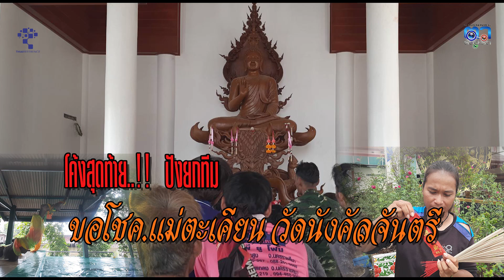ปทุมธานี โค้งสุดท้าย ฮือฮาแม่มรกต แม่ตะเคียน วัดนังคัลจันตรี คลอง7 อายุ 300 กว่าปี ให้โชคคนงานก่อสร้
ปทุมธานี โค้งสุดท้าย ฮือฮาแม่มรกต แม่ตะเคียน วัดนังคัลจันตรี คลอง7 อายุ 300 กว่าปี ให้โชคคนงานก่อสร้างทั้งหมด
ที่วัดนังคัลจันตรี คลอง7 ต.บึงคำพร้อย อ.ลำลูกกา จ.ปทุมธานี ได้มีคนงานก่อสร้างหลายชีวิตนำเครื่องเซ่นไหว้ น้ำเขียว น้ำแดง และ ประทัดนำมากราบไหว้และแก้บนกับศาลแม่มณีจันทร์เจ้าแม่มรกต ซึ่งเป็นไม้ตะเคียนเก่าแก่อายุกว่า 300 ปีที่มีลักษณะลำต้นคล้ายกับเศียรพญานาค ที่ตั้งประดิษฐานอยู่บริเวณริมคลองเจ็ดท้ายวัดนังคัลจันตรี รวมถึง แก้บนพระพุทธอัศนีศรีศาสดา หรือหลวงพ่อสายฟ้า ซึ่งเป็นต้นตะเคียนทองเก่าแก่อายุ 200 กว่าปีที่ถูกฟ้าผ่าแล้วจึงนำมาแกะสลักเป็นพระพุทธรูปปางประทานพรที่มีความสูง 4 เมตร หน้าตักกว้าง 49 นิ้ว ประดิษฐ์สถานไว้ในวิหารที่ตกแต่งสไตล์ล้านนาอย่างสวยงาม
โดยนางจิตรภาวัณ วงศ์คำดี อายุ 63 ปีหัวหน้าคนงานก่อสร้างภายในวัดนังคัลจันตรี กล่าวว่าตั้งแต่มาทำงานก่อสร้างภายในวัดได้ 4 เดือนก็ได้โชคลาภจาก ศาลแม่มณีจันทร์เจ้าแม่มรกต และ พระพุทธอัศนีศรีศาสดา หรือหลวงพ่อสายฟ้าถูกหวยทั้งไทยและต่างประเทศมาแล้วกว่า 20 งวดรับทรัพย์ไปแล้วกว่าสองล้านบาท รวมถึงคนงานก่อสร้างที่มี 17 คนก็ได้เกือบทุกงวดแต่จะได้เล็กน้อยต่างกันไป โดยทั้งตนและคนงานก่อสร้างที่ได้โชคนั้นก่อนที่หวยจะออกจะมีผู้หญิงสวมชุดสีขาวมาเข้าฝันทุกครั้งและก็จะได้โชคทุกครั้ง โดยทุกครั้งที่ตนได้โชคหลักล้านและหลักแสนก็จะนำไปทำผ้าป่าและกฐินตามวัดต่างๆตามที่ได้บนบานศาลกล่าวเอาไว้
วันนี้จึงนำเครื่องเซ่นไหว้และน้ำแดง น้ำเขียว และ ประทัดมาถวายเพื่อขอโชคลาภกันอีกครั้ง พร้อมจะนำเลขที่เห็นจากการถูต้นตะเคียนเจ้าแม่มรกตได้เลข 385 รวมถึง เลขจากหลวงพ่อสายฟ้าได้เลข 513 และเลขปลายประทัดที่จุดถวายหลวงพ่อสายฟ้าได้เลขประทัด 657 จะนำกลับไปเสี่ยงโชคในงวดที่จะถึงนี้
ด้านนางสาวเดือน ซึมกระโทก อายุ 30 ปีคนงานก่อสร้างร่วมถึงคนงานอีกจำนวนมากที่มาขอโชคลาภทั้งหลวงพ่อสายฟ้าและเจ้าแม่มรกตต่างพูดเป็นเสียงเดียวกันว่าก่อนหวยออกทุกครั้งก็จะฝันเห็นผู้หญิงมาเข้าฝันทุกครั้งและบอกตัวเลขหรือให้ไปกราบไหว้แล้วก็จะได้โชคก็จะได้โชคทุกครั้ง ซึ่งตนและคนงานคนอื่นก็จะได้โชคกันทั้งหมด 17 คนแต่เรามีงบน้อยจึงได้กันไม่มากเท่าเจ้าของบริษัทรับเหมาแต่ก็ดีใจที่ท่านมาให้โชคหลังจากที่มาทำงานก่อสร้างที่วัดแห่งนี้ได้เพียงแค่ 4 เดือนเท่านั้น
ภาพ-ข่าว THAIREFERENCE